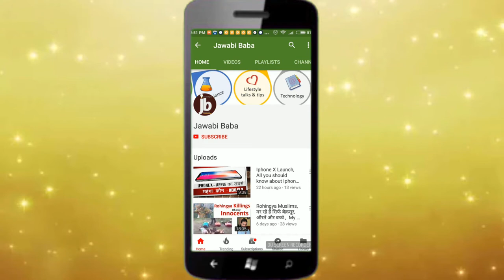Gmail New Features | Gmail के मज़ेदार पर बड़े काम के features , Gmail updates 2018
This video covers all latest gmail new features of 2018 in hindi -   features like security/confidentiality,  security, spam control etc